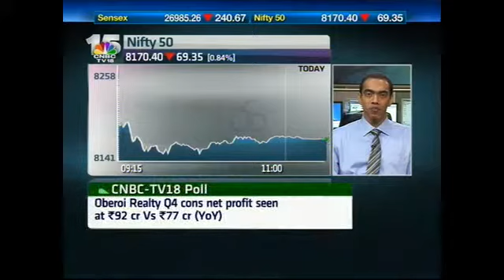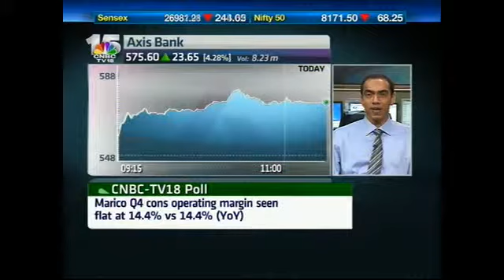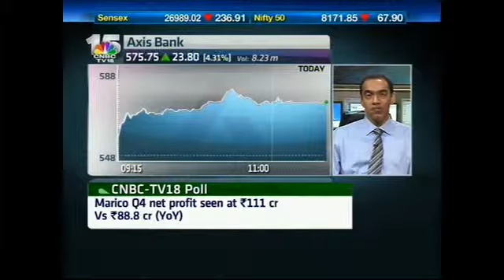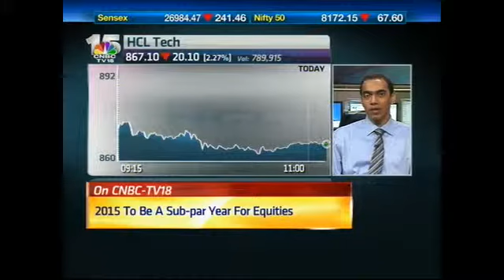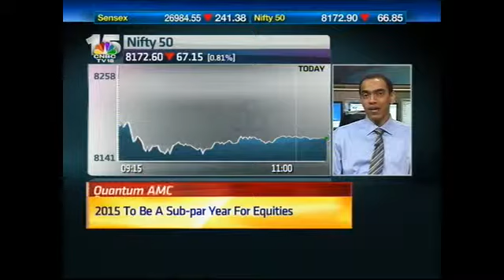Street Signs: Market Talk With Nilesh Shetty, Quantum AMC At 11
Anuj Singhal & Ekta Batra discuss Indian Equities with Nilesh Shetty of Quantum AMC